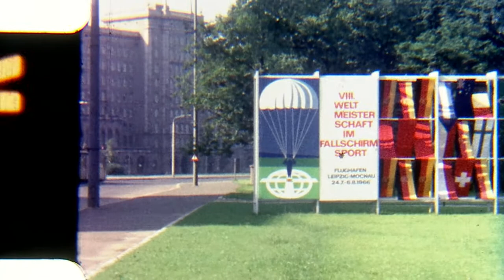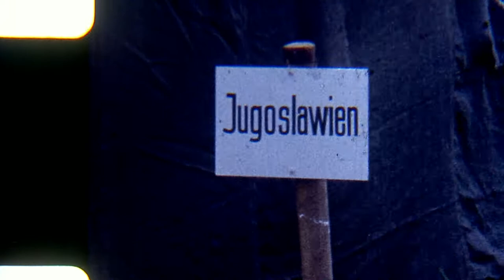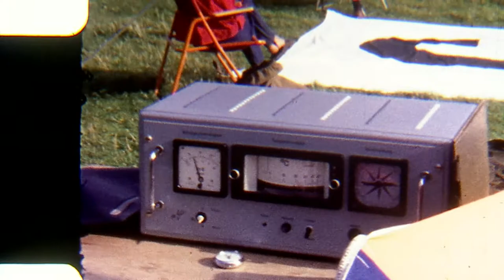World Skydiving Championships 1966 Leipzig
Claude Gillard's lost films.

Thanks to Bruce Bramhill for transferring the footage from old technology to new and supplying it to APF.